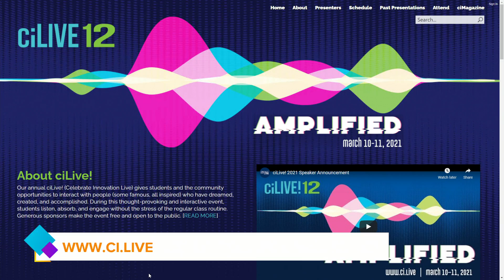DMACC bringing Rock Stars to "ciLive! 12" next week!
This year’s DMACC Celebrate! Innovation (ciLive! 12) will be held virtually March 10-11 featuring "Rock Star" guests! | PAID CONTENT